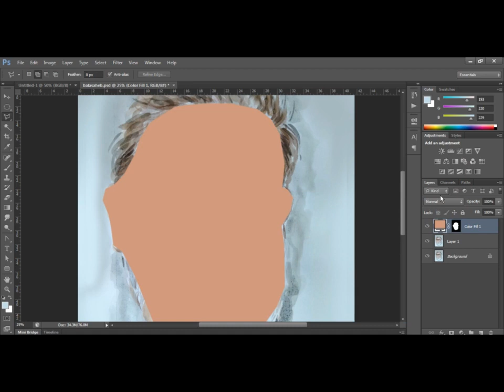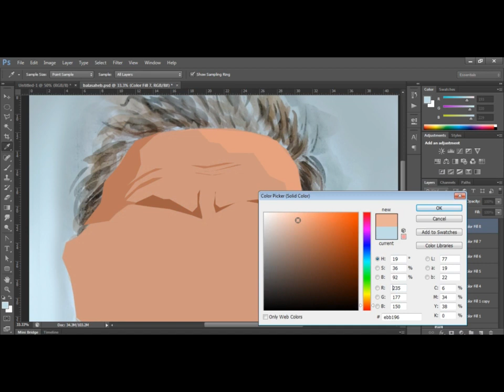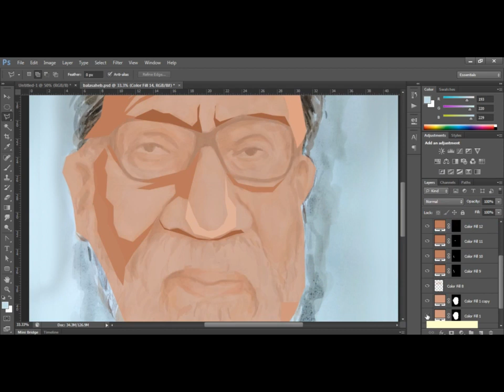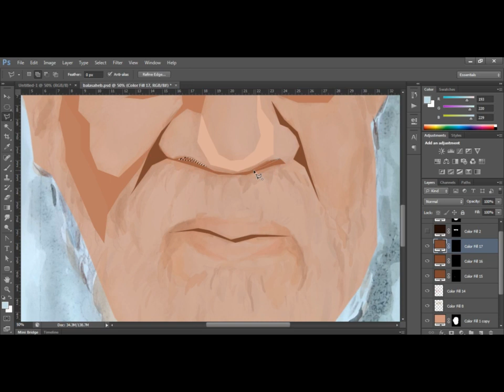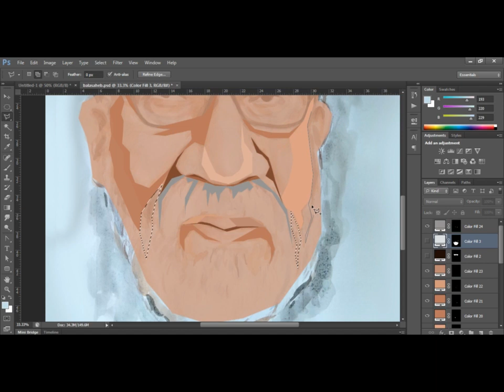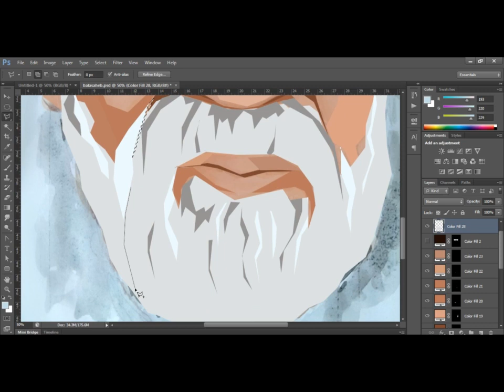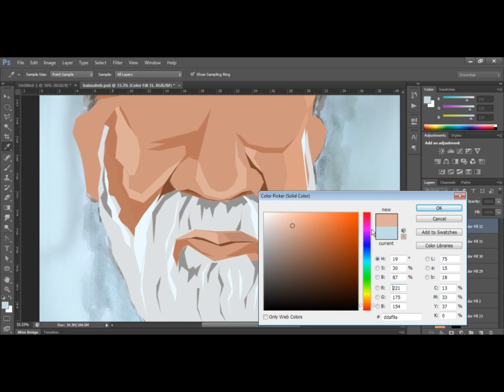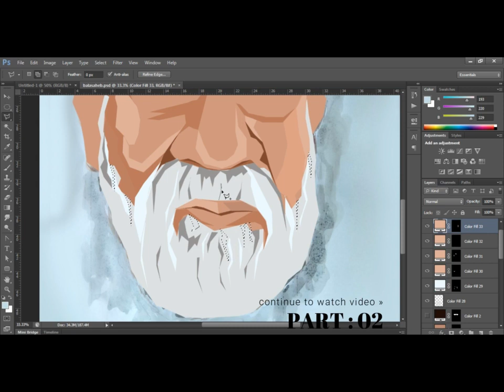how to make balasaheb thakre digital painting in photoshop : part : 01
how to make  balasaheb thakre digital painting in photoshop : atul mestri